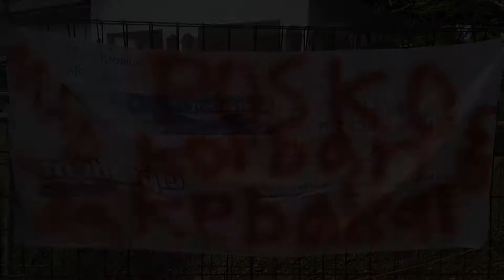GUBERNUR ACEH BANTU KORBAN KEBAKARAN LAMPEUDAYA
Banda Aceh, 27 Desember 2015

Bantuan tersebut diantar oleh Kepala Dinas Sosial Aceh, Al Hudri dan diterima ibu korban, Meri Mutira. “Semoga bantuan yang diberikan ini dapat memberikan manfaat dan meringankan beban keluarga” kata Al Hudri, dirumah duka.

Al-Hudri yang mewakili Gubernur, berharap keluarga almarhumah tabah dan tetap kuat menghadapi cobaan tersebut.

Marsya Adelia Putri merupakan anak dari pasangan Dodi Irawan (35) dan Meri Mutiara (28) yang meninggal dalam kebakaran yang terjadi di Gampong Lampeudaya, Kamis 24 Desember 2015 sekitar pukul 20.30 WIB.

Menurut Keuchiek Gampong Lampuedaya, Fauzan, saat kejadian, korban dalam keadaan tidur. Neneknya, Mariani (65) berada di kamar lain dan agak jauh dari kamar korban. Sedangkan ibu dan ayah korban sedang keluar ke Darussalam untuk berbelanja.

“Saya baru pulang dari samadiah, ada yang lapor terjadi kebakaran, saya langsung mengumumkan hal tersebut melalui toa Meunasah untuk meminta pertolongan warga” jelasnya.

Masyarakat Gampong Lampeudaya kemudian berusaha memadamkan api menggunakan alat apa adanya sebelum mobil pemadam kebakaran tiba dilokasi. “Saat itu, nenek korban mengatakan ada cucunya didalam rumah, namun sayang karena api sudah terlalu besar jadi tidak dapat ditolong lagi” terang Fauzan

Sementara itu, Kapolsek Darussalam, Iptu Nasruddin mengungkapkan, kebakaran tersebut dipicu dari obat nyamuk yang dinyalakan di kamar korban. Jenazah Almarhumah  juga sudah dilakukan identifikasi forensik Polresta untuk proses investigasi.

“Ini menjadi pelajaran bagi masyarakat agar tidak menyalakan obat nyamuk sembarangan, dan tidak meninggalkan anak, apalagi balita tanpa pengawasan orang tua” kata Kapolsek.

Tampak hadir dalam kunjungan kerumah korban, Kepala Biro Umum Setda Aceh, T Aznal Zahri, Kabag Biro Humas Setda Aceh, Saifullah Abdulgani, Camat Darussalam, Drs Baharuddin, dan unsur pimpinan gampong Lampeudaya. []